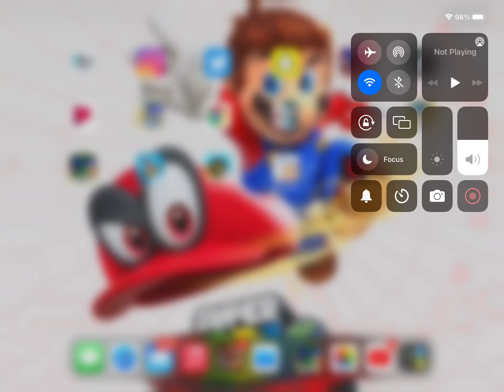Sonic CD IOS Gameplay